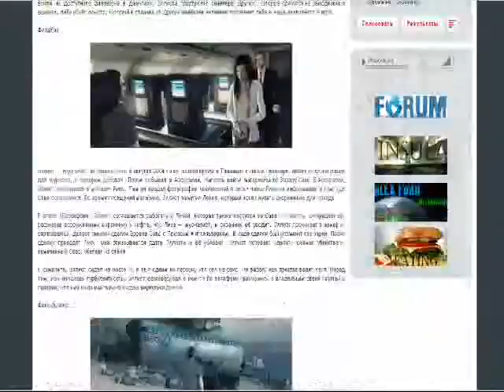Isla comuv com Alex Ford